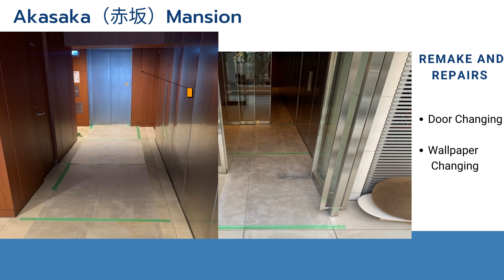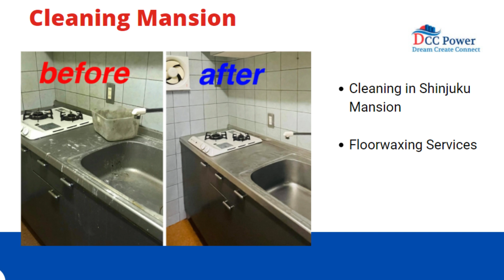Where is Japan Home Renovation DCC Power Service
Japan Home Renovation DCC Power Service
Make Your Dream Home Renovation ホームリノベーション　Great into Real．
DCCPower is a starting Rising Group consist of Professional JapanesseEngineer, Architect, Home Painters and Builders and Philippine Mansion Cleaning which are more than 20 years in the Business in their respective Profession Industry that provides Bilingual Services mainly on English and Japanesse.

  Aiming to help your Home Renovation ホームリノベーション　Great at Affordable Cost.  You Dont need a Big Corporation to make your Dream into Reality.